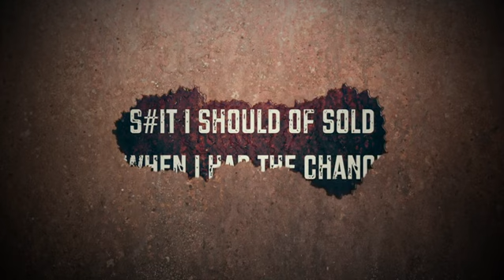S#*t I Should Have Sold... Episode 6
S#*t I Should Have Sold have sold while I had the chance is a weekly segement o Behind The Bunker's weekly paintball show.